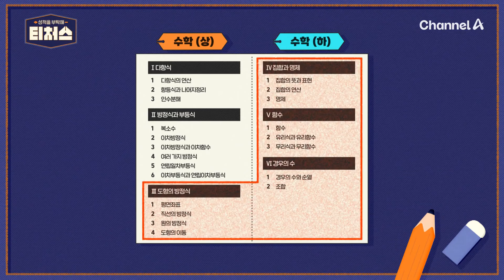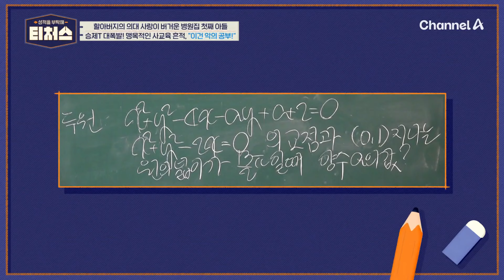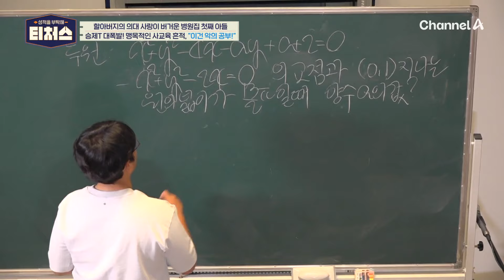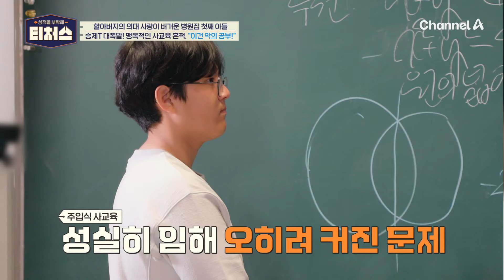승제T 대폭발! 공식만 달달 외워 문제 푸는 도전학생 | 성적을 부탁해 티처스 21 회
개념에 대한 이해 없이
공식만 외워 푸는 도전학생